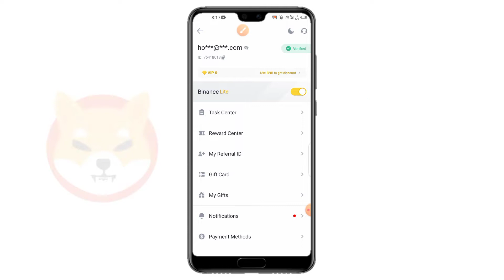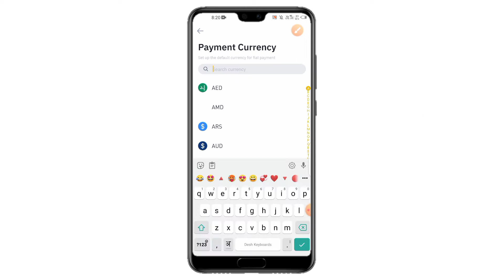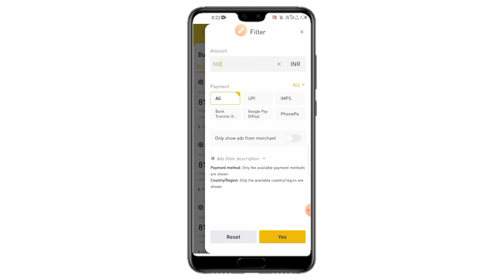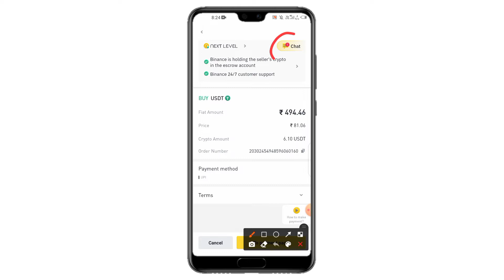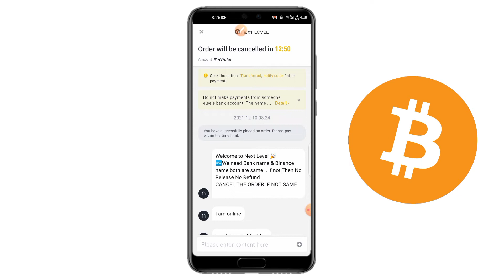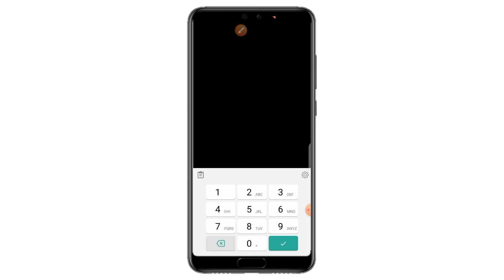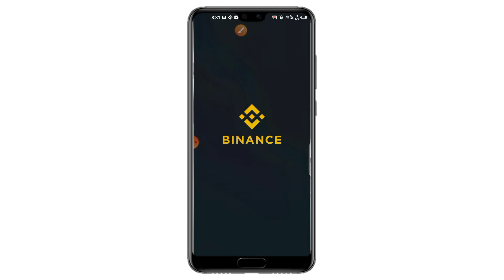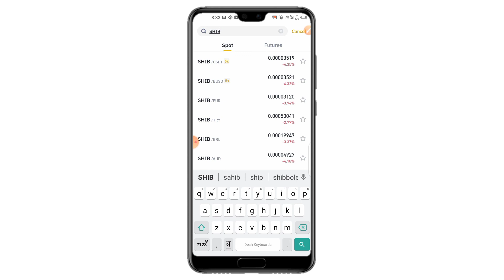How to DEPOSIT MONEY in BINANCE 2022 (Hindi) | BINANCE add money INR